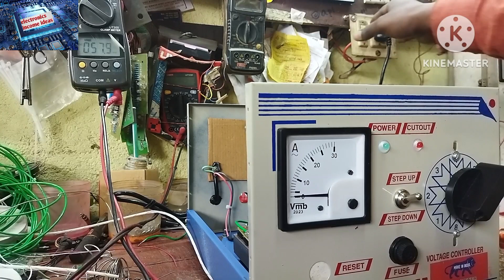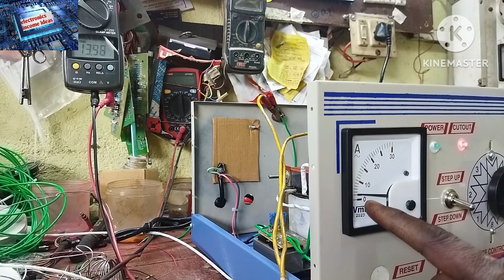12/24volt 10 amp charger fitting wearing diagram.bike inverter battery charger assemble .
welcome to electronics income ideas channel main.is video main hum log dekh ne vale hai battery charger ko kaise banate hain
charger fitting
bike charger fitting
charger assembly
12 volt charge kaise banaye
12 volt charger kaise banaen ka tareeka
12 voltage volt charger ka ampere kaise badhaen
12 volt charger kaise banata hai
12volt 24 volt 10 amper charger kaise banaye at home
ghar par kaise change banaye
24 volt charger kaise banaye Ghar per

12volt 24 volt 10 amp secondary control battery charger
12volt charge repairing at home

secondary control charger#
friends chan8ko like jarur karna
 ১২/২৪ ভোল্ট   ব্যাটারি চার্জার কি ভাবে বানাব

১২/২৪/ভোল্ট ব্যাটারি 10 আম্প  তৈরি কি করে বাড়িতে বানানো ।।।

[11/05, 6:48 pm] Soshi Roy: E-SOL Chemical Chemical to remove insulation from copper wire

[11/05, 6:50 pm] Soshi Roy: Tin/Zinc Alloy Soldering Wire for Easy Aluminium Soldering with Flux